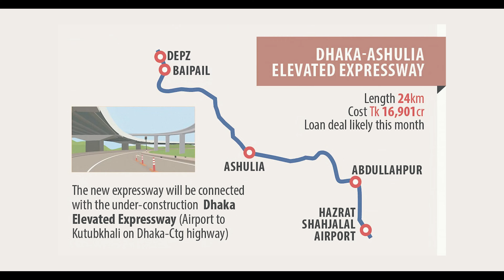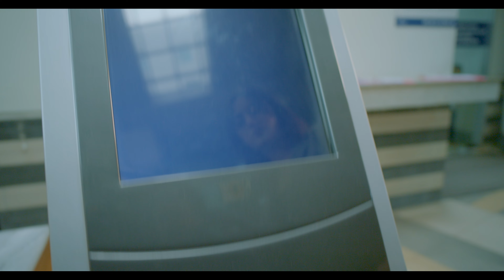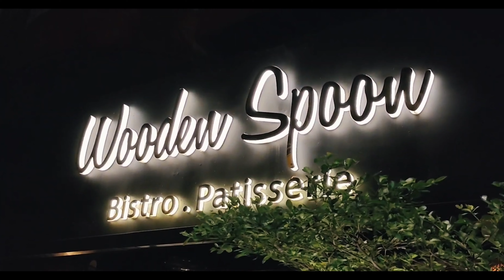Basundhara RA s final v2